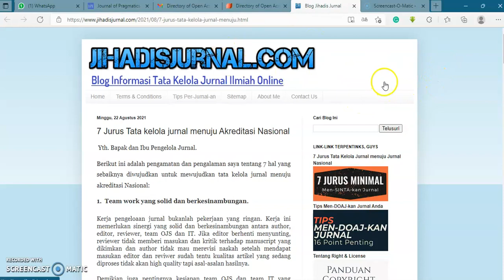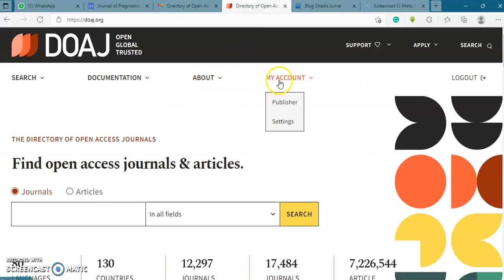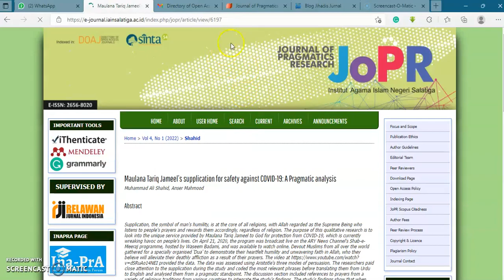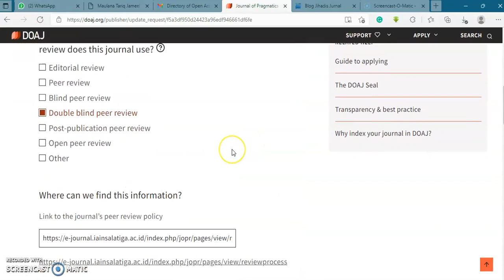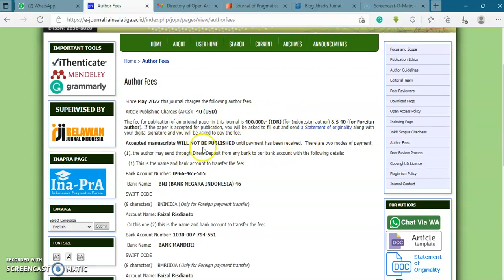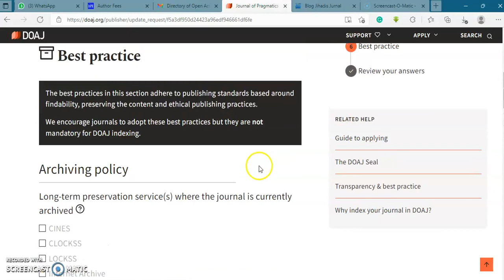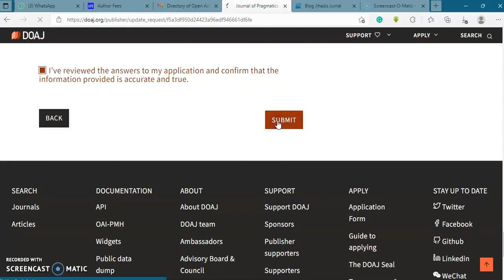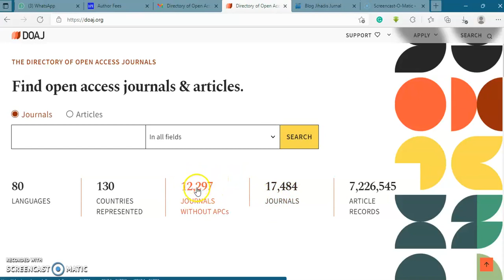Cara Mudah Mengubah isi data jurnal yang sudah terindeks DOAJ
Cara Mudah Mengubah isi data jurnal yang sudah terindeks DOAJ. Misalnya dari jurnal yang free APC menjadi berbayar/ber-APC.